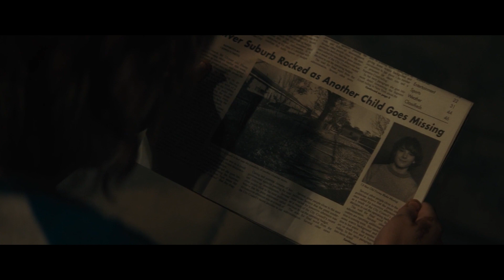Crazy Masked Man Is Kidnapping Little Boys And Police Can’t Find Him!!!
The Black Phone (2021)

 After being abducted and locked in a basement, a boy starts receiving calls on a disconnected phone from the killer's previous victims.